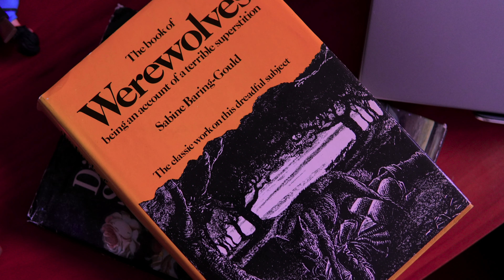Episode 1: Psycho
Listen to The Real Demons of Pop Culture on your favorite podcast platform.
Join the School of Dark Arts Facebook Group (link below)